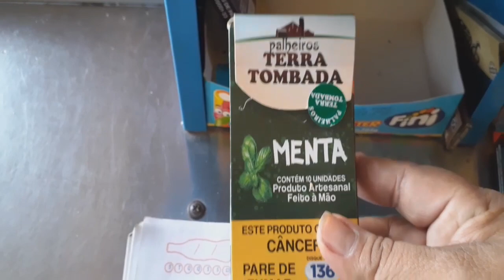Dica de como montar seu negócio com menos de 120.00😱😊